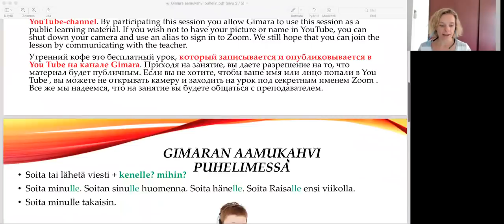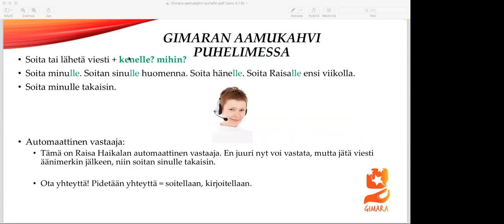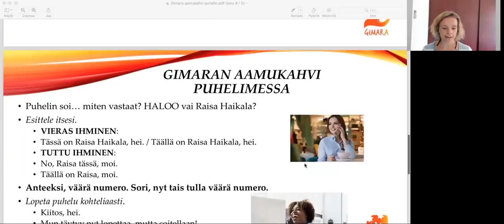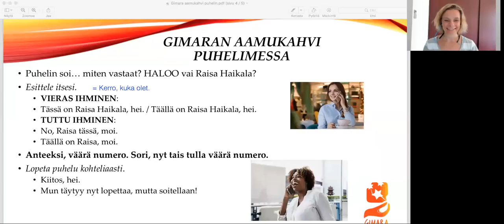Gimaran aamukahvi PUHELIMESSA (Beginner 2)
Learn Finnish with TeamGimara.

Teema Theme: Arkielämä - Daily life
Osateema Part theme: Puhelimessa - Speakig on phone
Taso Level: Beginner